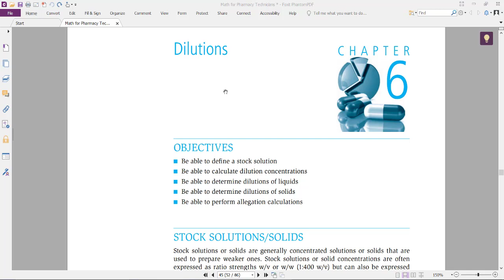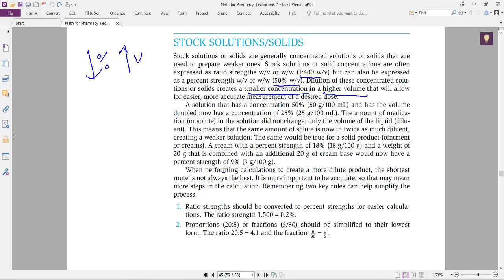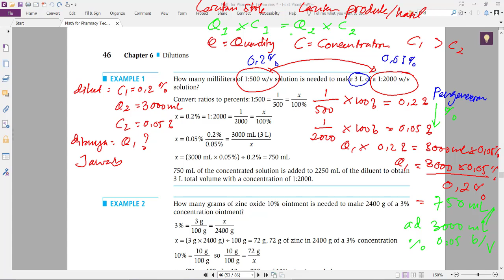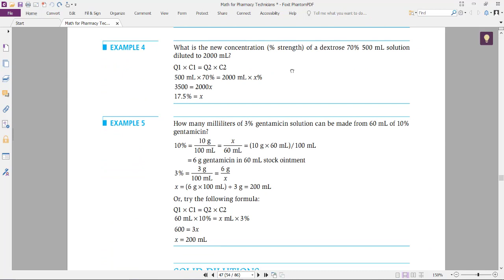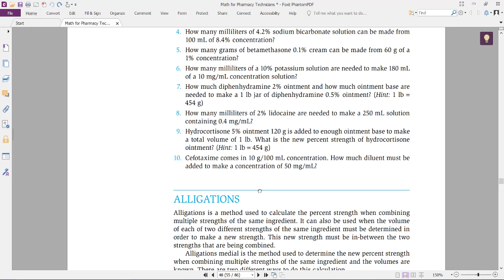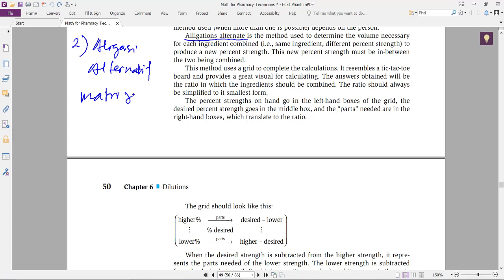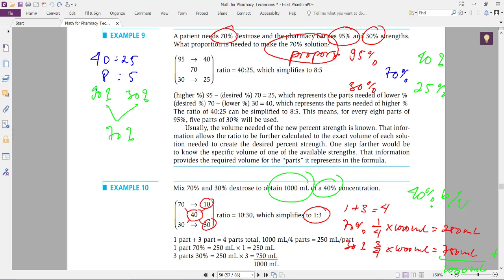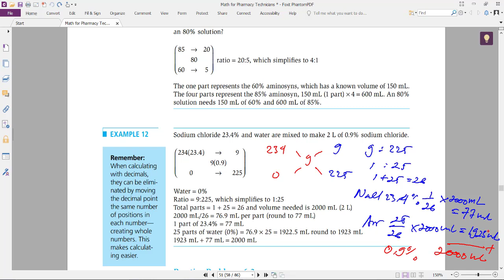Dilutions / Pengenceran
Matematika untuk Farmasi - Materi pengenceran larutan stok / induk, konsentrasi larutan , padatan, aligasi medial dan aligasi alternatif.